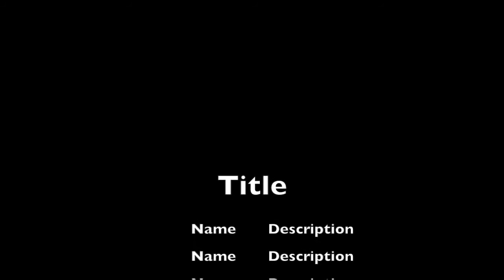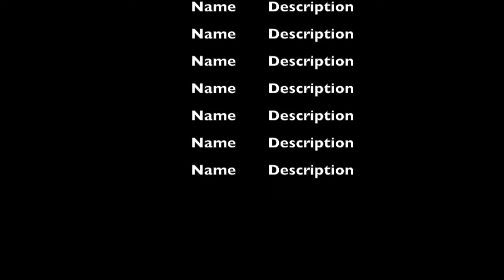NIGHT IN THE WOODS